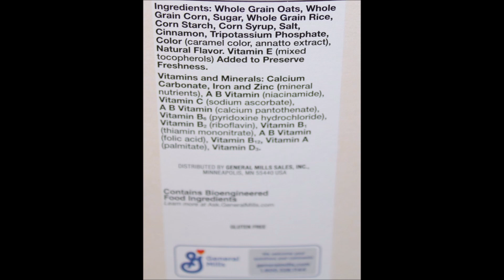Vanilla Spice Cheerios Cereal Review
This is a taste test/review of the new Vanilla Spice Cheerios Cereal from General Mills. It was $5.29 at Target. It is a sweetened multi grain cereal. 1 1/3 cup (39g) = 150 calories